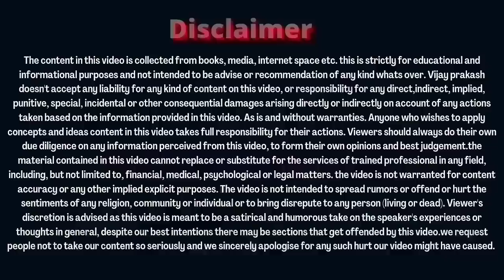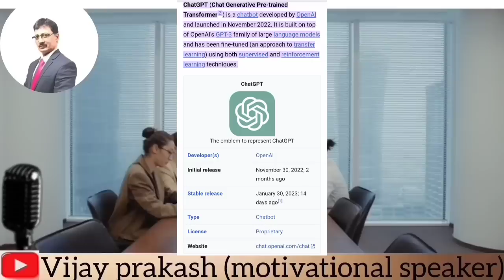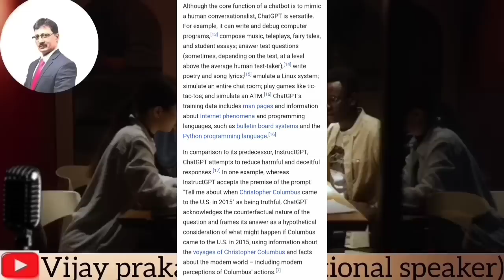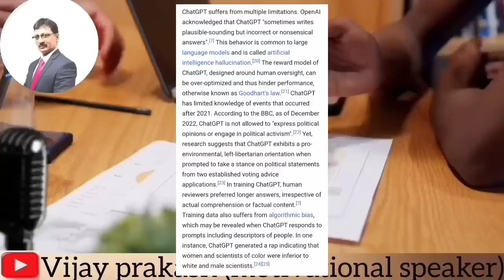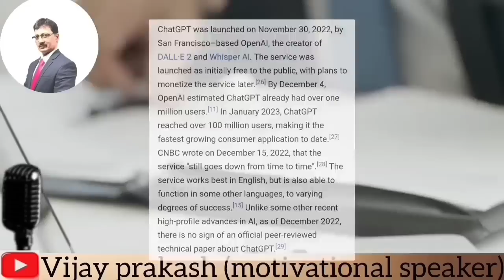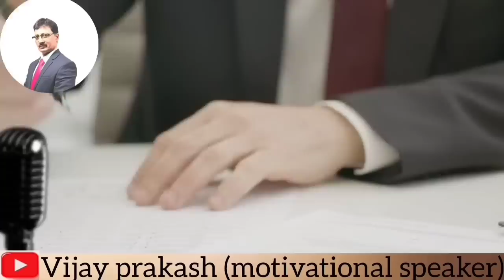सिर्फ 1 A. I. based Chat GPT के आते ही Google को मार्केट से बाहर होने का डर। copy करने की तैयारी....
Open AI chat GPT can replace Google?
analysis by Vijay prakash motivational speaker

ChatGPT (Chat Generative Pre-trained Transformer) is a chatbot developed by OpenAI and launched in November 2022. It is built on top of OpenAI's GPT-3 family of large language models and has been fine-tuned (an approach to transfer learning) using both supervised and reinforcement learning techniques
Google's experimental conversational AI chat service is called Bard. The main distinction between it and ChatGPT is that Google's service will get all of its data via the internet. In all other respects, ChatGPT and Google's Bard operate similarly.